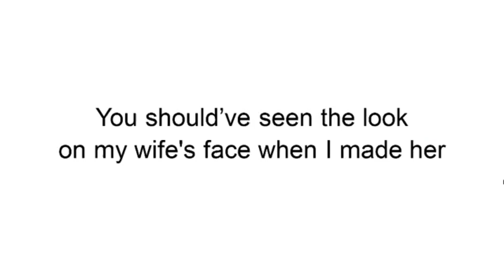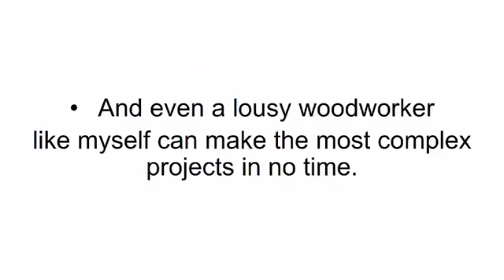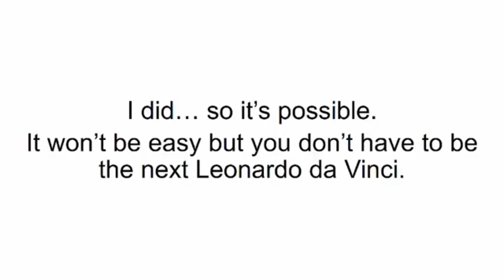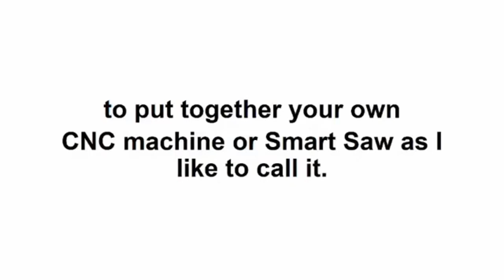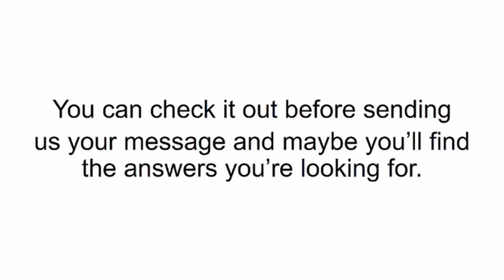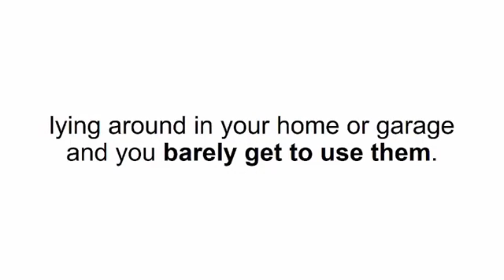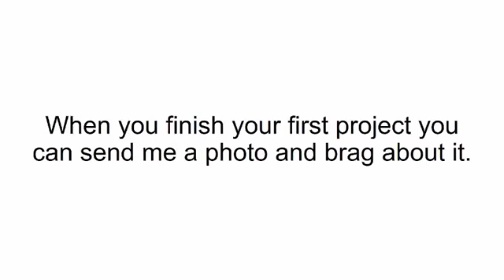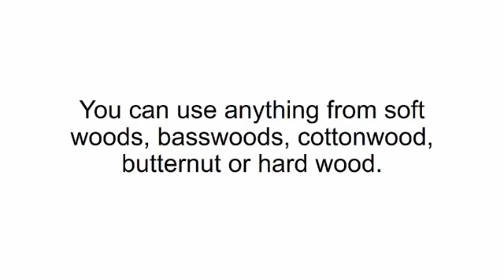The DIY Smart Saw Program - Personalized Pieces of Woodwork - How do I build my own smart saw?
Can You Really Make a DIY CNC Machine?

There would be so many cool things that can be made if only you had the right tools.

Have you ever wanted to start a project but feel stuck because you are limited by the saw or finishing tools you have on hand? Purchasing all the right machines and tools from your local hardware store adds up very quickly. You could invest in a lot of expensive tools that take up space in your garage—or you could build a smart saw “magic machine” with these straightforward instructions.

Yes! You can build it on your own!
I get it. You are thinking, “I’m not an engineer—no way I could build a complicated smart saw!” But, that’s exactly why this is for you—I’ve already done the hard engineering work to lay out the build plans. By utilizing the DIY Smart Saw handbook, you will have access to the parts list and step-by-step build instructions to make this incredible machine.

But, I’m not a woodworker! Yep, heard that before too, but this works even for first-time users! It is essentially a fail-proof way to get into making durable, quality wood projects.

I don’t have access to specialty parts stores. No worries. The DIY guide is designed to provide a list of easily found parts in just about any hardware store.

You will get a lot of use out of your Smart Saw.
Do you have a project you want to do, but aren’t sure building a saw is worth it? There are so many cool ways you can use a Smart Saw. Your DIY saw will be able to follow layout instructions to cut parts perfectly, removing all the user-error and experience requirements completely out of your projects.

I’ve found that there lots of ways to use the DIY saw. I’ve created projects like:

Classic and timeless children’s toys
Durable furniture
Custom-fit shelving and organizers
Beautiful art and wood detailing
Monograms and words for wall décor
Intricate trinket boxes
Custom signs
Musical instruments
Cooking utensils and kitchen items
Really, the sky is the limit here. Whatever you can dream up can be created on this DIY Smart Saw.

It's the only ultra-precise wood carving machine that can spit-out unique, personalized pieces of woodwork.

A Smart Saw is an ultra-precise woodcarving machine that spits out unique DIY projects almost on auto-pilot. And the DIY Smart Saw program is a step-by-step video guide that shows you how to put it togheter in an afternoon using parts you can find lying around your home.

When you purchase your DIY guide & videos for the smart saw, you will have all the detailed steps laid out with clear diagrams to illustrate everything. To get started, you will:

Collect the basic tools required for the build
Purchase the parts found in your local hardware store on with an easy online search
Follow the step-by-step instructions carefully
Check the illustrations to ensure you are following the steps
Connect your saw to a computer with a data cable
Create or purchase custom designs for your smart saw
Load them onto your machine and load the wood
Hit start and watch the magic unfold!
The instructions for the DIY wood CNC machine will be easy to follow and realistic, no matter your experience with machines. My course offers tips and tricks to help you along the way. The smart saw will work with any computer or laptop, no matter your operating system or programs.

So, what’s the catch?
Okay, it isn’t magic.

You are going to put in some focused time and a little money towards building this saw.

And you will have to put effort into your designs because the CNC machine needs instructions.

But, the magic happens when you hit go. Suddenly, your machine is brought to life, making all those difficult cuts and measurements automatically. You can sit back and watch that magic happen.

Oh, and then there is more work. You do have to compile your pieces, construct your item, sand, and stain (or paint) to finish it. The result feels like magic because it isn’t something most people would expect you to make yourself. The precision gives it a professional feel, while the materials feel solid—resulting in a quality item.

So, not magic, but still pretty magical.

And, then there’s the fantastic 60-Day guarantee.

We aren’t trying to trick or trap customers. I know my product works, and I want you to love it as much as I do. If you aren’t satisfied, you will be protected by a 100% money-back return policy. That’s just how sure we are that this solution is going to work for you. I know how fast you can build this machine and just how addicting it is to control and build your projects. Once you get started, you won’t be able to stop thinking of cool things to make with your new shop toy.

Are you ready to build your own DIY Magic Machine? Build the CNC Smart Saw in just one afternoon.